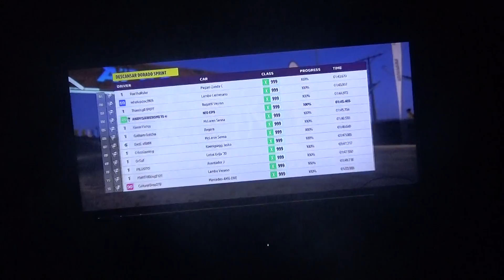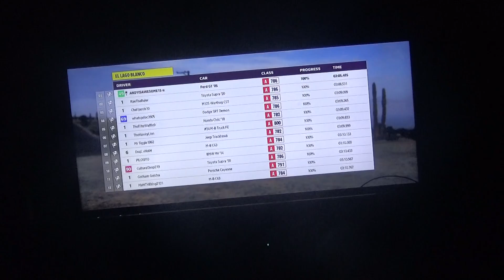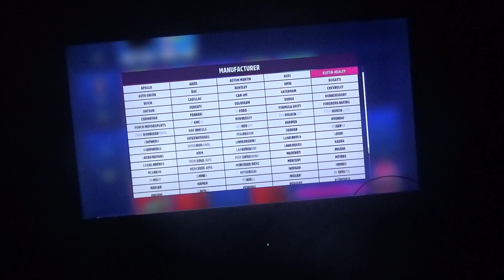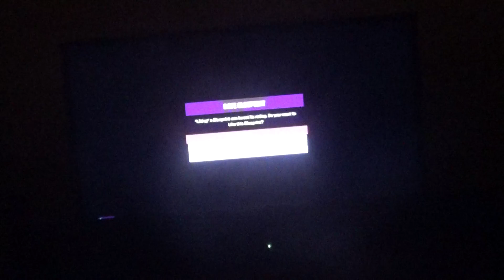Forza Horizon 5 Part 83